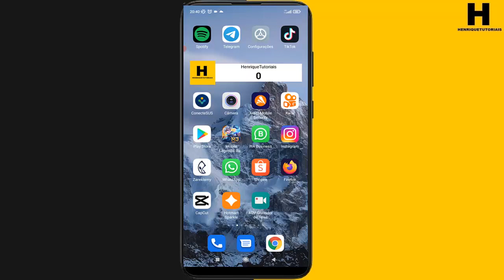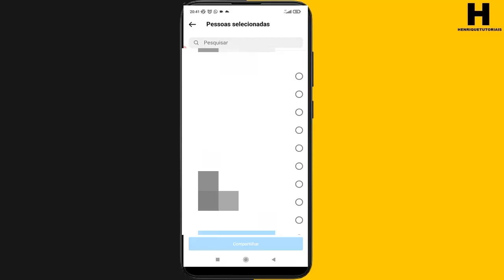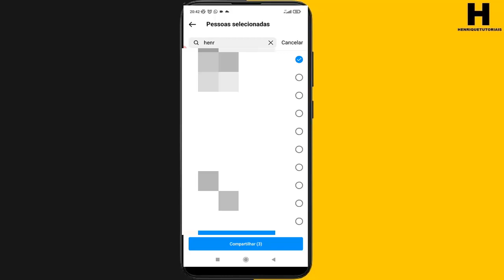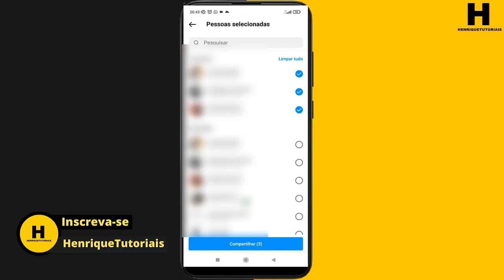Como Adicionar MELHORES AMIGOS no INSTAGRAM Atualizado!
Pessoal, depois da ultima atualização do Instagram, varias pessoas ainda tem duvida como adicionar melhores amigos no Instagram, aqui nesse video eu falo como adicionar sua lista de amigos no Instagram e como Editar a sua lista de amigos no Instagram. Confira aqui o passo a passo.